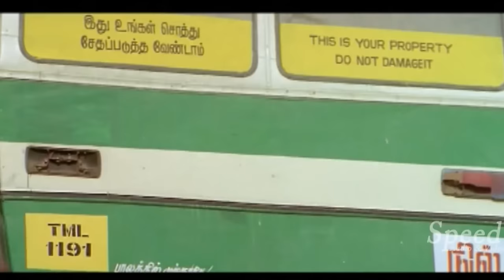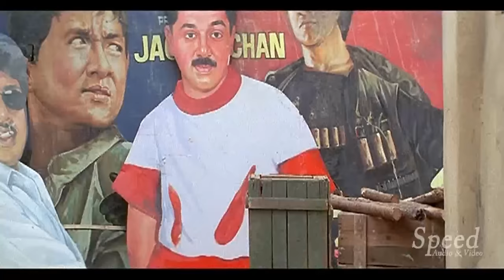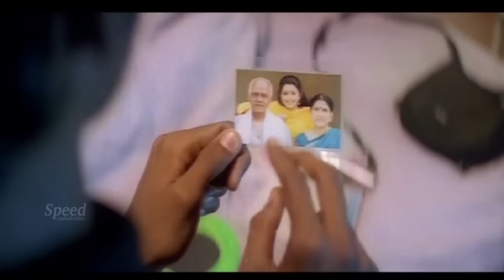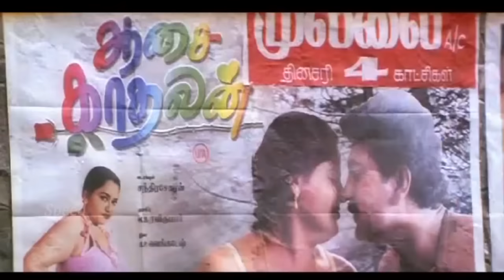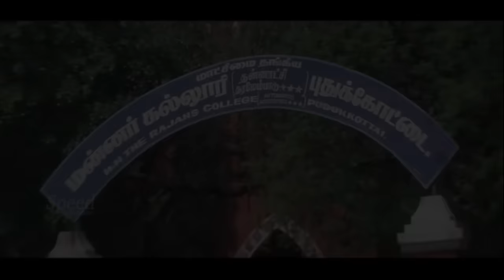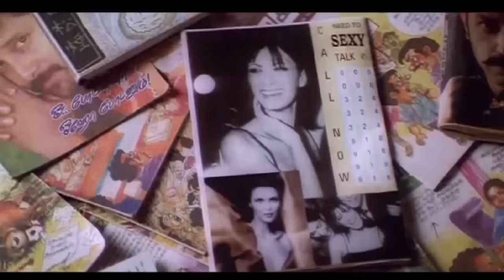Tamil Funny Mix Non Stop Comedy | Full HD | 1080 | Tamil Movie Comedy